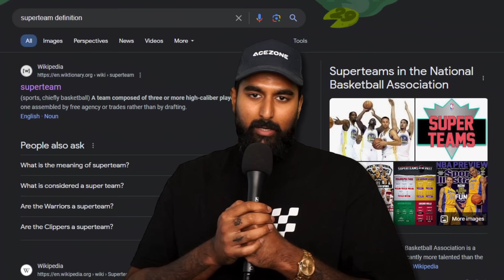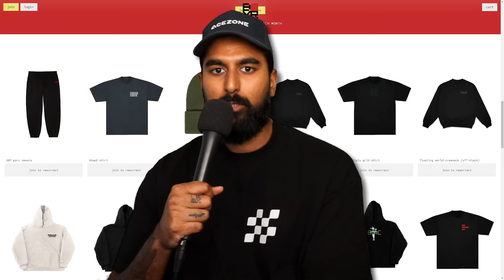Superteams in Counter-Strike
I forgot to mention Falcons or which law of thermodynamics. I hope you liked the furry analogy.

0:00 - Intro
0:18 - voo is wrong
0:50 - THE HEATLES
1:25 - wtf is a superteam
1:45 - THE KD WARRIORS
2:11 - the expectations
2:35  - DA MONEY
3:35 - acezone baby
4:09 - boxr movement club
4:40 - KARRIGANS FAZE ✅
8:17 - OLD ASTRALIS ❌
10:38 - NAVI ❌
11:59 - NIP ✅
12:55 - VERYGAMES ❌
13:18 - OLD G2 ✅
14:18 - talent normalizes
15:05 - FNATIC ❌
16:37 - the modern era
17:00 - NEW ASTRALIS ✅
18:50 - CLOUD9 ✅
20:23 - LIQUID ❓
20:37 - SK/LG ❓
21:15 - conclusion